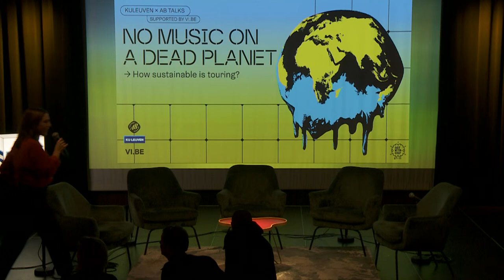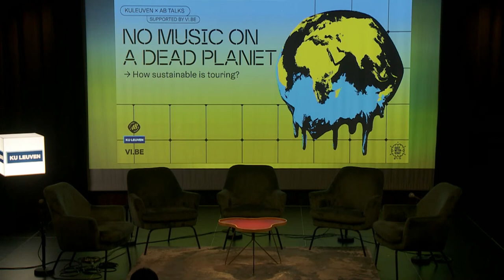KU Leuven x AB Talks: No music on a dead planet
How sustainable is touring?